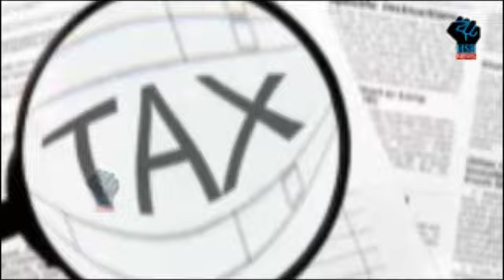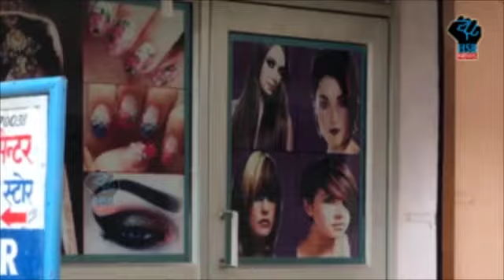ऐसा निकला Gst का पहला दिन, आप भी जानिए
On the first day of goods and services tax (GST), large and small restaurant chains and cafes struggled to produce correctly printed bills for their customers mentioning GST and the GST registration number.

International coffee chain Starbucks India provided hand-written bills with the GST amount that contains the company’s GST number.